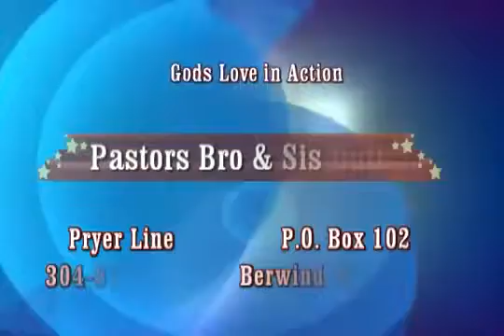Bro Duff 04-14-2014